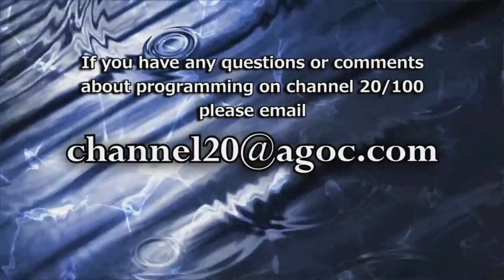Summer Concert - Youngstown Community Band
Boardman, OH - The Youngstown Area Community Concert Band performs at Austintown Park.